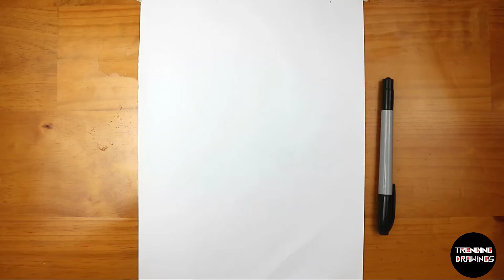Drawing Izuku Midoryza from My Hero Academia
Drawing Izuku Midoryza from My Hero Academia, how to draw deku step by step